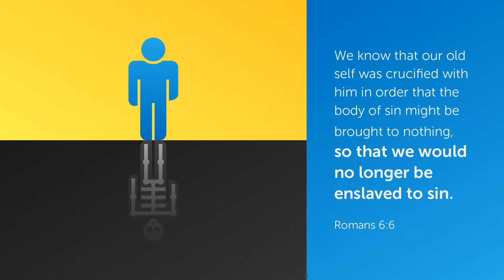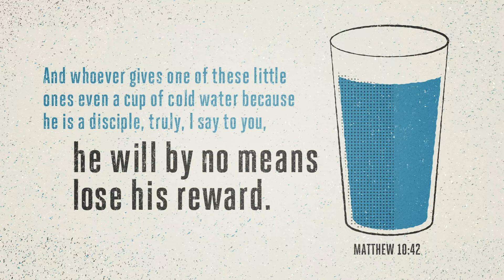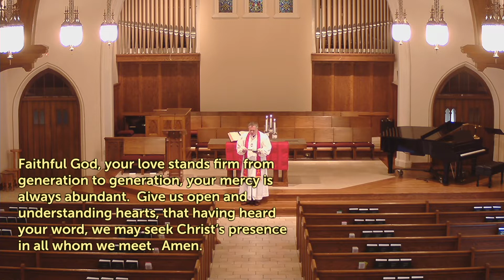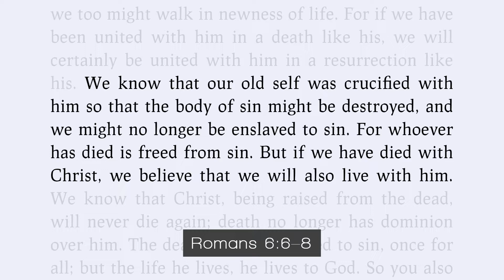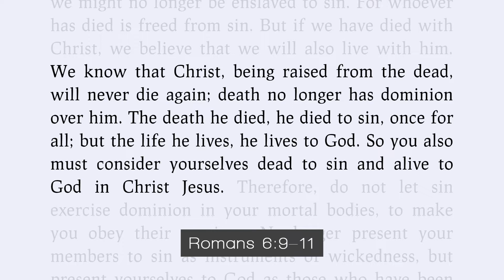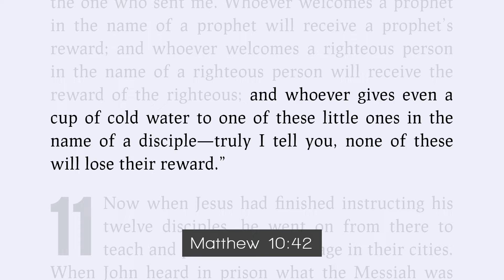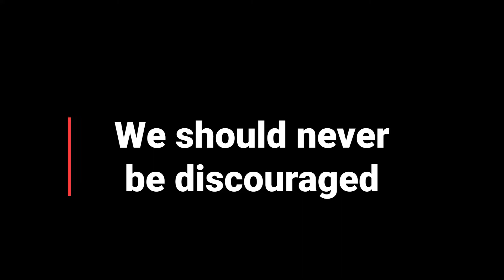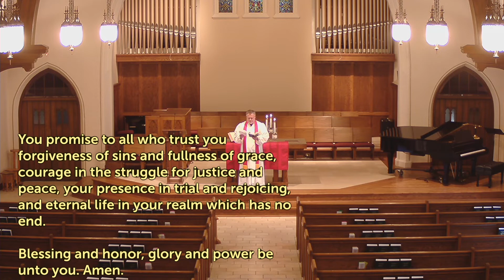June 28th, 2020, St Peter's U C C , Kiel, WI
The Rev. Christopher Ross presents the weekly worship service at St. Peter's United Church of Christ in Kiel, WI.

Please consider giving electronically to the mission of St. Peter's U.C.C.

United Church of Christ Anniversary Sunday
Fourth Sunday after Pentecost

  GREETING AND WELCOME (responsive)
One:  We are called to welcome the children.
Many:  We are called to welcome the stranger.
One:  We are called to welcome our neighbor.
Many:  We are called to welcome our enemy.
All:  We are called to welcome God’s presence, to welcome Christ in our midst, and to make  space for the Spirit.

*CALL TO WORSHIP (responsive)
One:  How long, O LORD?  Will you forget us forever?
Many:  How long will you hide your face from us?
One:  How long must we hold counsels in our souls, and have sorrow in our hearts all day long?
Many:  Consider and answer us, O LORD our God!  Give light to our eyes.
One:  But we trusted in your steadfast love; our hearts shall rejoice in your salvation.
Many:  We will sing to the LORD, because God has dealt bountifully with us.

*OPENING PRAYER (unison)
Faithful God, your love stands firm from generation to generation, your mercy is always abundant.  Give us open and understanding hearts, that having heard your word, we may seek Christ's presence in all whom we meet.  Amen.

  READING OF SCRIPTURE
Romans 6:1-11
Matthew 10:40-42

  SERMON    “Throwing Cold Water”

*AFFIRMATION OF FAITH (unison)        Statement of Faith of
the United Church of Christ

 Pastoral Prayer
 Prayer of Our Savior (unison)

  ANNOUNCEMENTS

For more information on racial justice and the United Church of Christ—including possibilities for involvement—check out